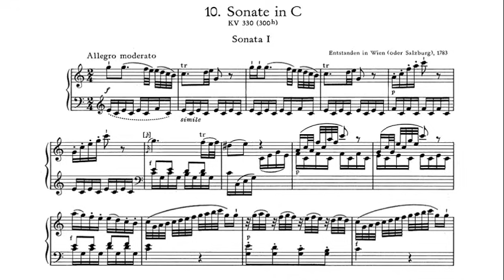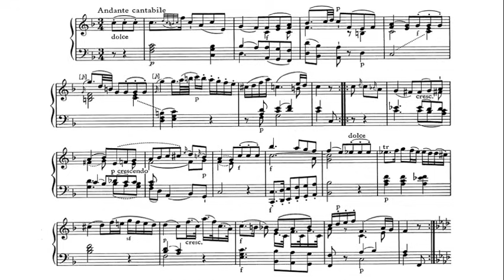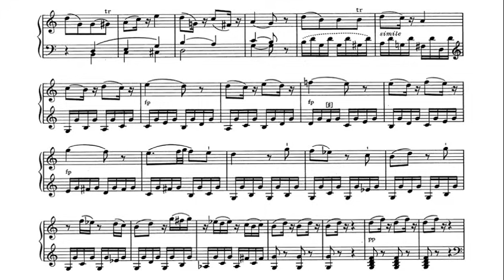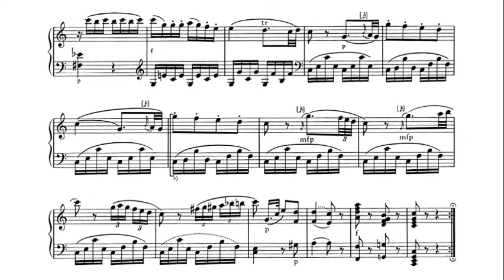Mozart: Piano Sonata No. 10 in C major K 330 - Christoph Eschenbach, 1970 - DG 2561 069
Allegro moderato (0:00)
Andante cantabile (6:34)
Allegretto (13:53)

Christoph Eschenbach (born 20 February 1940) is a German pianist and conductor.

크리스토프 에셴바흐(독일어: Christoph Eschenbach, 1940년 2월 20일~)은 독일 출신의 피아니스트이자 지휘자이다.

Кристоф Э́шенбах (нем. Christoph Eschenbach; род. 20 февраля 1940, Бреслау) — немецкий пианист и дирижёр.

克里斯托弗·埃申巴赫（德語：Christoph Eschenbach，1940年2月20日－），德国钢琴家、指挥家。 The complete sonatas: